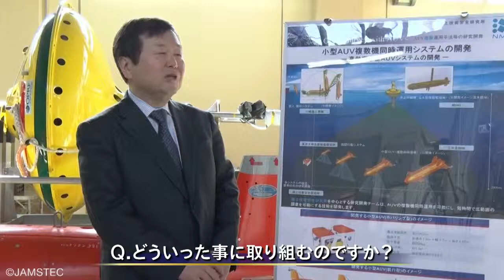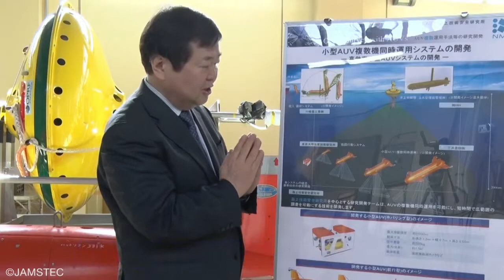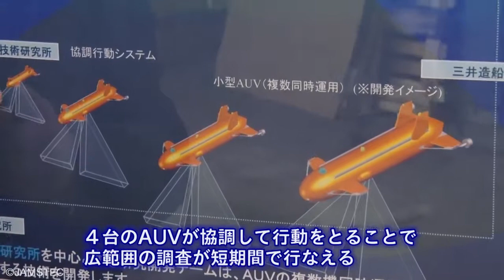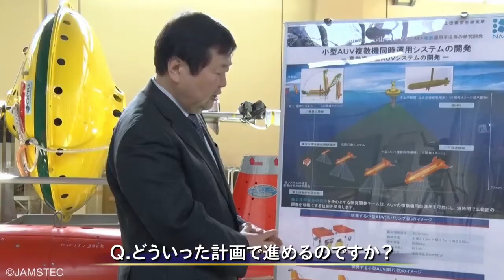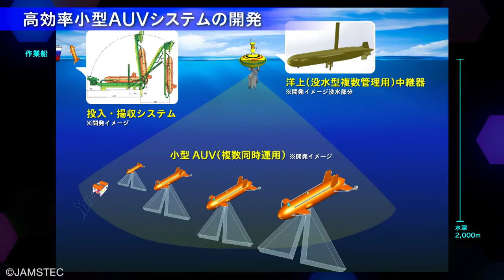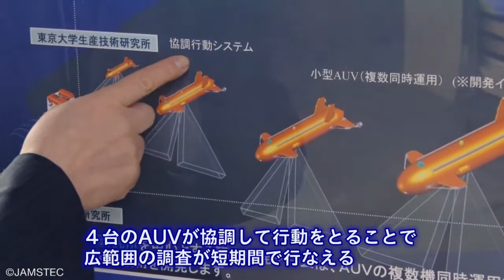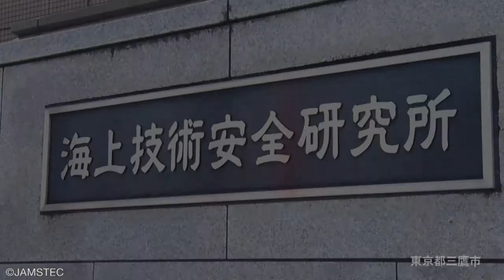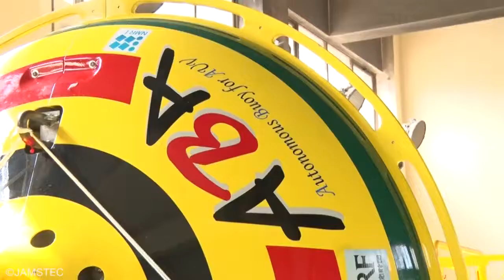SIP「次世代海洋資源調査技術」実施項目2-2「AUVの複数運用手法の開発」（海洋研究開発機構）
SIP「次世代海洋資源調査技術」実施項目2-2「AUVの複数運用手法の開発」（海洋研究開発機構） SIP「次世代海洋資源調査技術」実施項目2-2「AUVの複数運用手法の開発」における海上技術安全研究所の取り組みについての研究代表者のインタビ.

SIP「次世代海洋資源調査技術」実施項目2-2「AUVの複数運用手法の開発」における海洋研究開発機構の取り組みについての研究代表者のインタビュー.

SIP「次世代海洋資源調査技術」実施項目2-3「ROVによる高効率海中システムの開発」における港湾空港技術安全研究所の取り組みについての研究代.